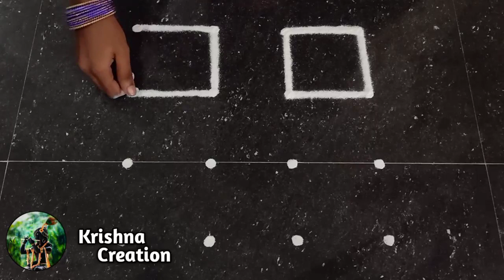Easy Padi Kolam Design with 4x4 dots | Simple Padi Kolam | Beautiful Rangoli | Padi kolam Muggulu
Kolams are though to bring prosperity to home. every morning in tamil nadu,millions of women draw kolams on the ground with white rice flour.every morning before sunrise, the floor of the house,or wherever the kolam may be drawn, is cleaned with water and the muddy floor swept well to create an even surface.the kolams are generally drawn so the design will hold better. even powdered white stone/can be used for creating kolam.

Keep supporting...